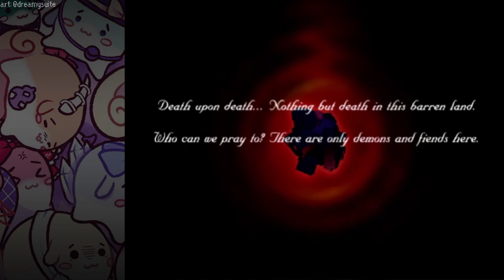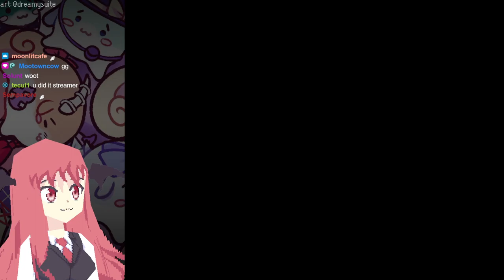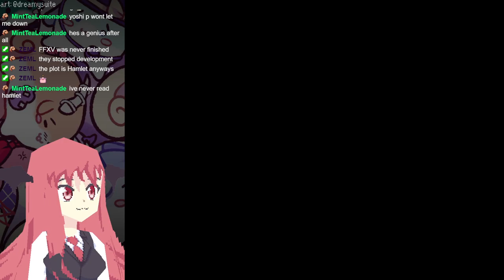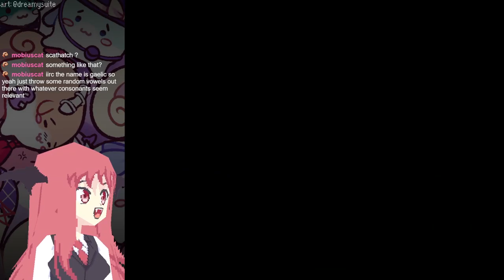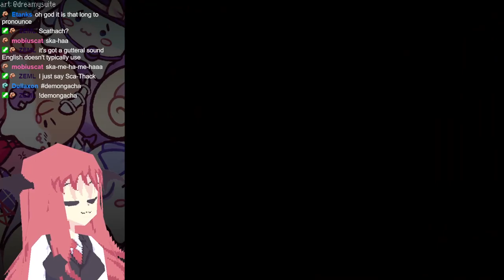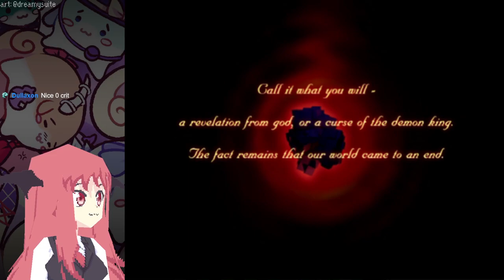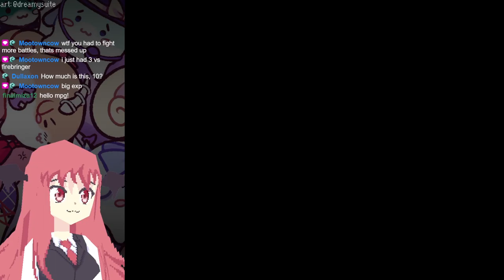SMT Nocturne hardtype revisit 10